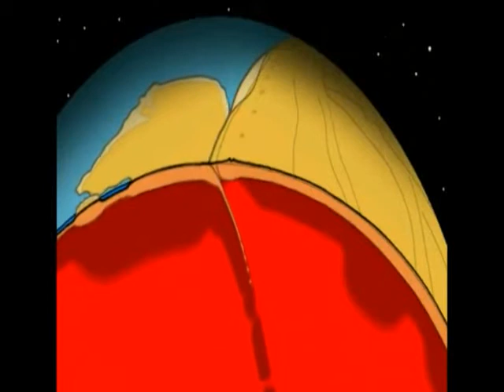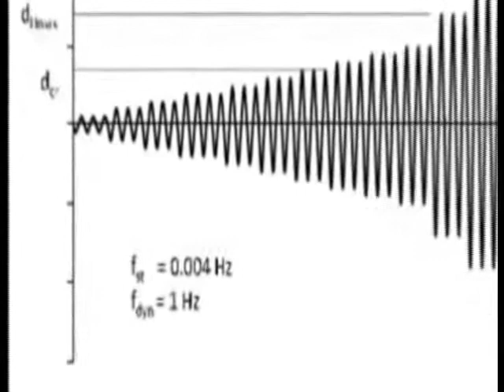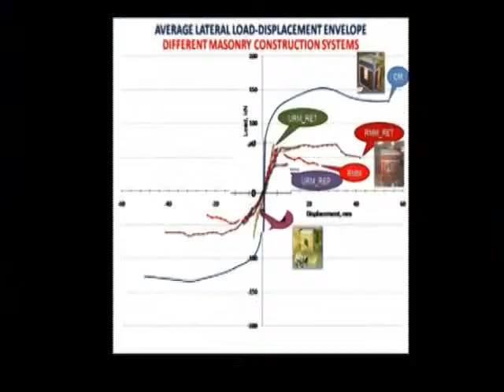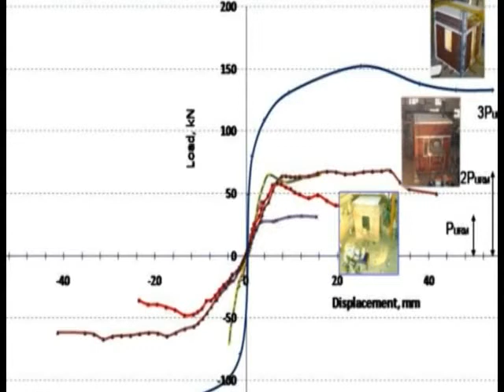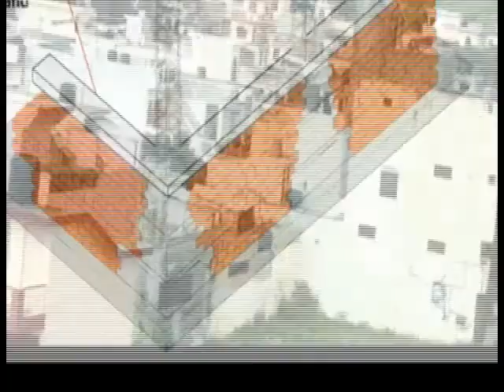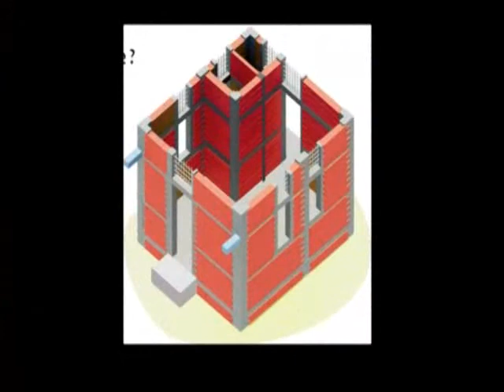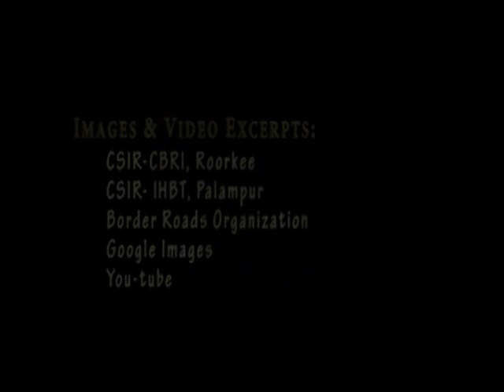Documentary on 'Confined Masonry Construction- for improved seismic behaviour of masonry buildings'